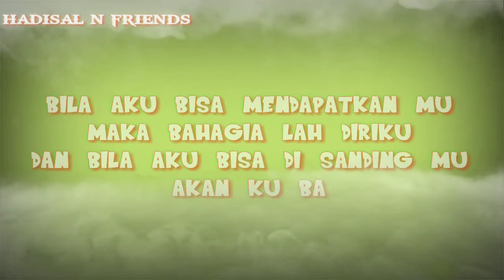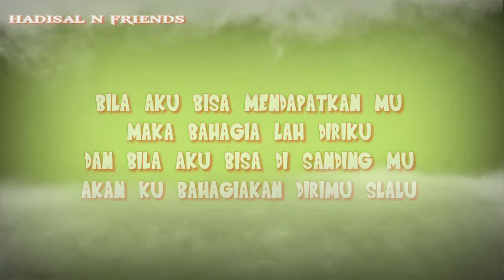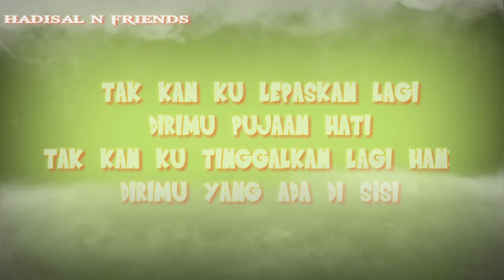Duplicate - Abadi Selamanya (official music video)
Lagu karya kami sendiri yang hanya ingin meramaikan dunia permusikan tanah air

Jangan lupa aktif kan tombol lonceng nya ya agar kalian semua tidak ketinggalan dengan video terbaru
dari kami..
Salam santun dari kami..
Sekali lagi mator sekelangkong